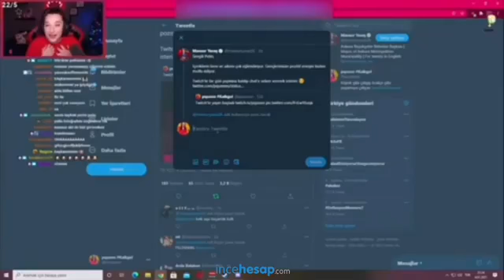pqueen'in mansur yavaş tweetine tepki 😆😂